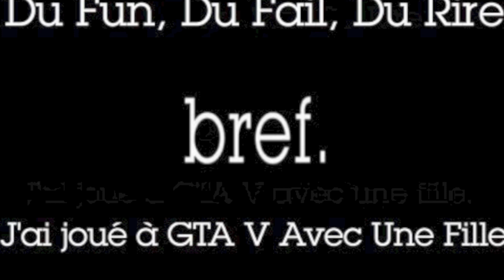Bref j'ai rejoué avec une fille à GTA V ! Du Fun, Du Fail, Du Rire !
rien n'est obligatoire

Hey yo les gamers, les gameuses !

On se retrouve pour une nouvelle petite vidéo FUN/FAIL sur GTA V avec donc du FUN , des barres de rires et surtout du FAIL Episode 5.

Episode un peu spécial car je serai en compagnie de MissChupChup accrochez vous

J'espère franchement que cette vidéo vous fera plaisir et vous plaira ,n'hésitez pas à me faire vos remarques constructives,à LIKER et PARTAGER la vidéo si vous voulez m'aider à augmenter encore sur YouTube :)

En attendant la suite je vous dis gardez la pêche et à bientôt Bye bye !